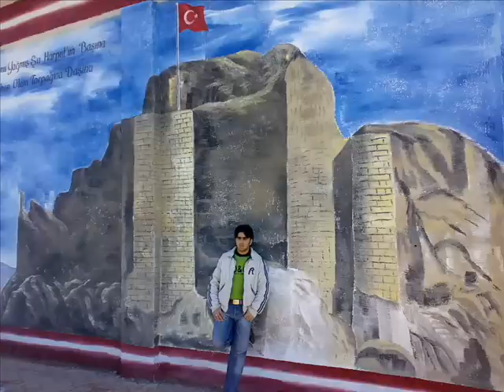ANKARALI NAMIK GÖZLERİN AKLIMDA KALDI